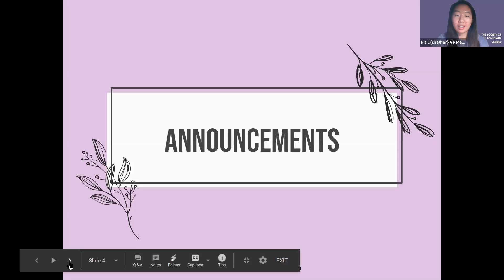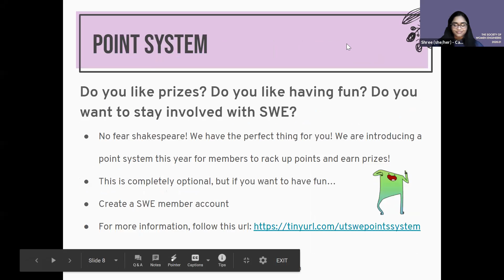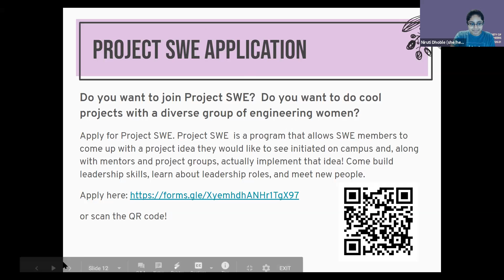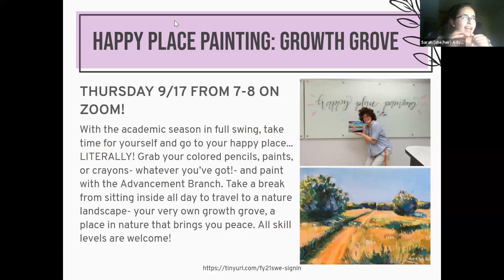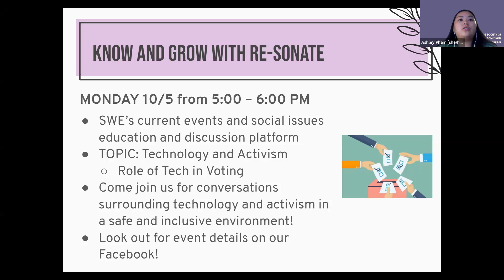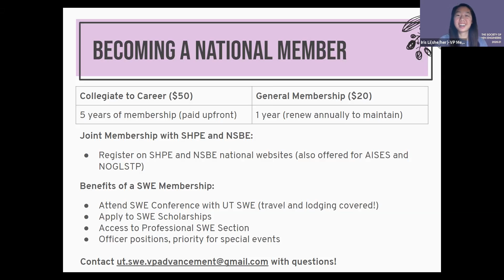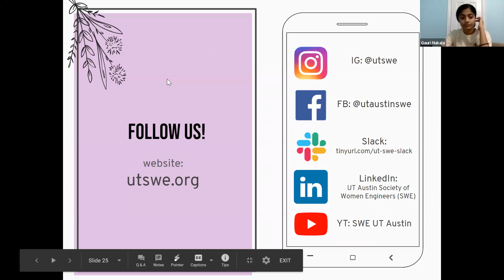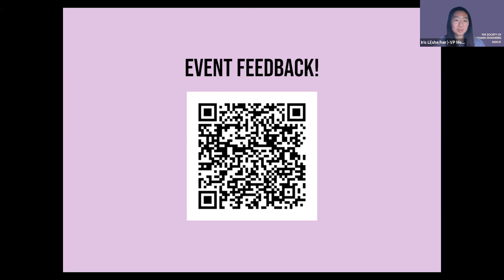General Meeting #2 | FY21 Society of Women Engineers (SWE) at UT Austin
Watch a portion of our GM #2 for any announcements and updates you might have missed if you couldn't make it!